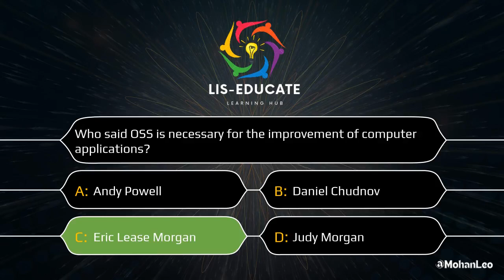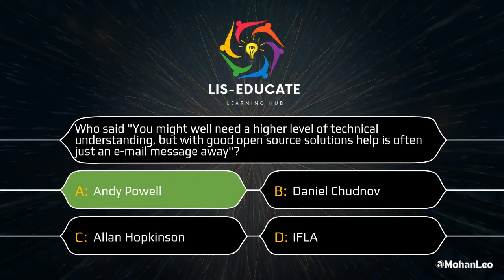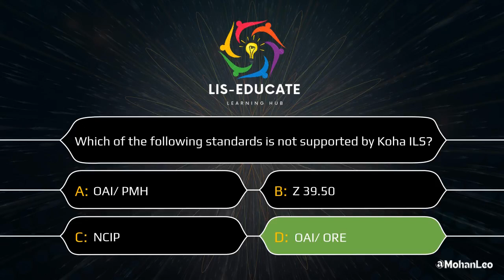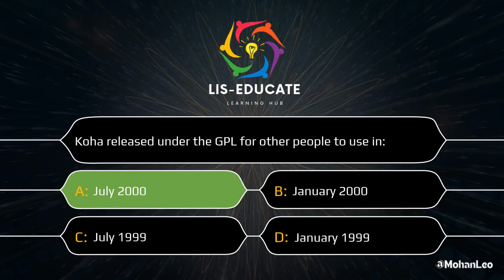Library Automation and Digitization Quiz-5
Quiz help with concentration, identify gaps in knowledge, build confidence and help retain information.

Innovations in Information and Communication Technologies (ICT) has brought about drastic changes in the day-to-day functioning of libraries.

Topics Covered

  👉 Automation of housekeeping operations with special reference to open-source library automation software KOHA;
 👉 Rendering of computerized services.
 👉 Different types of media resources and their preservation and maintenance.
 👉 Need and purpose of digitization.
 👉 Processes, methods and equipment's used for digitizing; and
 👉 Developing digital library using open source DSpace software.

This Library Automation and Digitization Quiz-5 covers a wide range of topics to challenge you. I think you'll like this quiz!

I hope you enjoy the Library Automation and Digitization Topic!